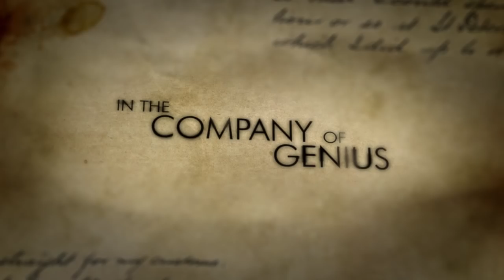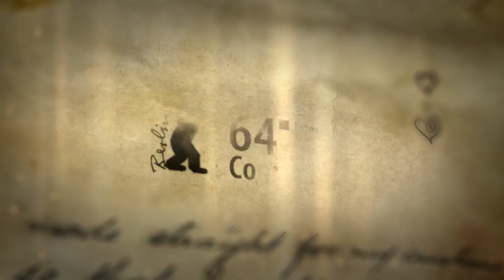Beloved Sisters - Trailer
The aristocratic sisters Charlotte and Caroline both fall in love with the controversial young writer and hothead Friedrich Schiller. Defying the conventions of their time, the sisters decide to share their love with Schiller. What begins playfully, almost as a game among the three of them, soon turns serious as it leads to the end of a pact...